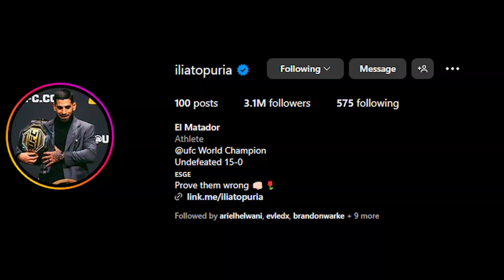Ilia Topuria: The UFC's Next Superstar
Witness the incredible upset that rocked the MMA world! In this video, we break down the jaw-dropping moment when Ilia Topuria knocked out Alexander Volkanovski in the second round at UFC 298, securing the UFC Featherweight Championship.

Join me as we analyze the key moments of the fight, from the initial exchanges to the fight-ending knockout that crowned Topuria as the new champion. We'll explore the strategies, techniques, and the sheer determination that led to this monumental victory.

As the dust settles, we'll delve into the potential implications of Topuria's victory and discuss how this young champion could be on the edge of superstardom. From his fighting style to his charismatic presence, we'll explore the factors that might catapult Topuria into the spotlight of the MMA world.

Share your thoughts on this historic moment in the comments section. Do you believe Ilia Topuria has what it takes to become the next big superstar in the UFC? It's a moment that will go down in history, and we're here to break it down step by step!